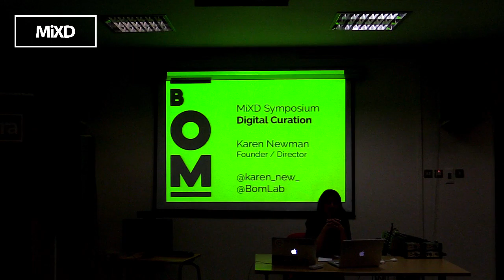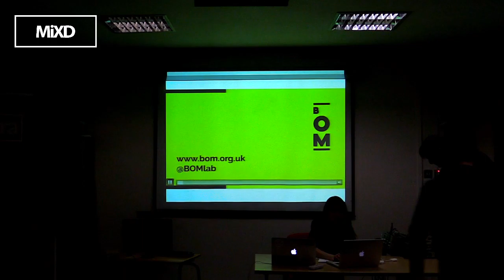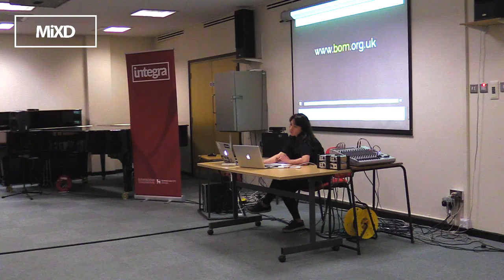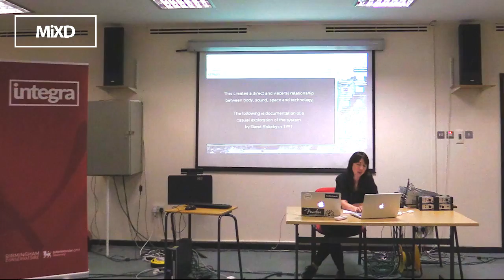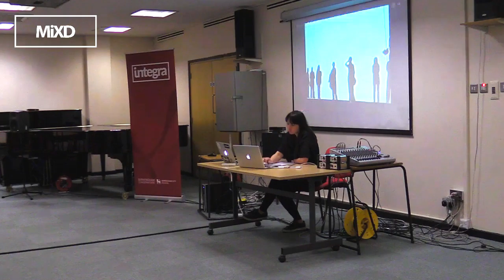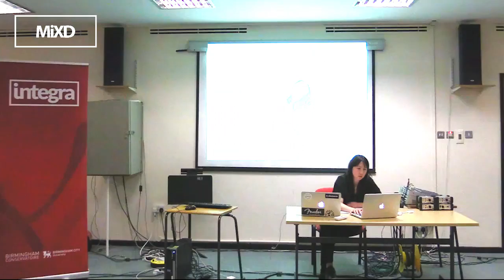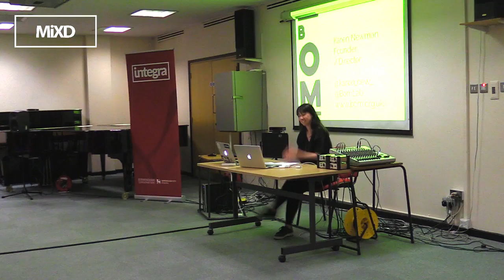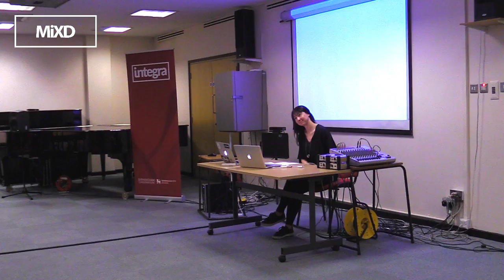Digital Curation, Karen Newman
for more info about the symposium.

Karen Newman is Founder and Director of BOM (Birmingham Open Media) which opened November 2014. BOM is a gallery and collaborative workspace for art, technology and science, and home to a thriving community of creatives exploring new technologies and DIY science through curiosity-driven research. Previously Karen was Research Fellow (Digital Media) at Coventry University's Centre for Disruptive Media (2013 – 14), Curator at Open Eye Gallery (where she devised the gallery's new programme for it's re-launch in a purpose built space on the Liverpool Waterfront between 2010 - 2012), and Curator at FACT, the UK's leading centre for art and technology (2005 – 2010). Karen was a contributing curator for Liverpool's Capital of Culture programme in 2008, the Liverpool Biennial festival of contemporary art (2006 – 2012) and Abandon Normal Devices festival of new cinema and digital culture in 2009. Her interests include digital activism, open source culture and citizen science.